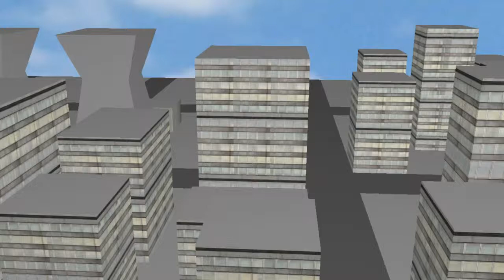Spaceship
Just a space ship, and a city that I designed and built myself. No big deal.